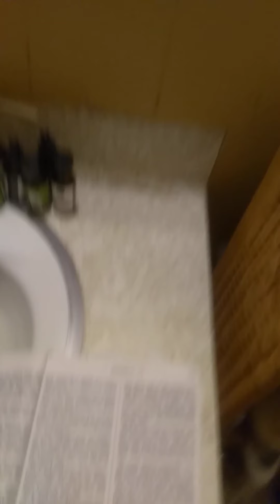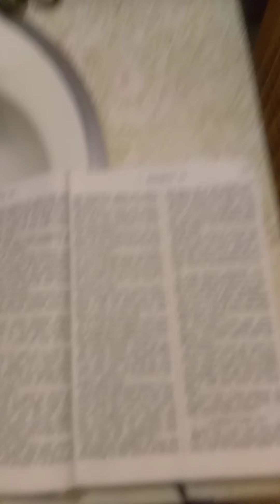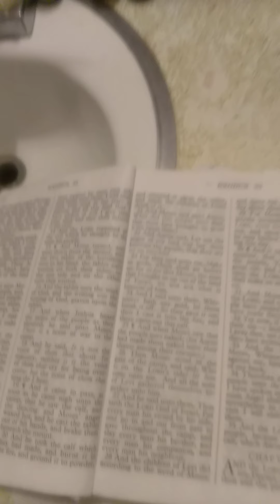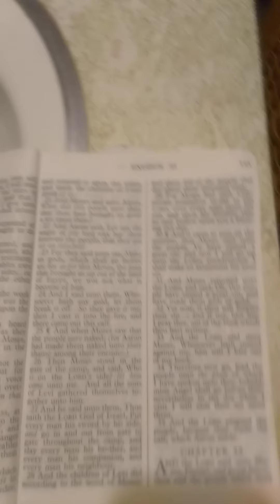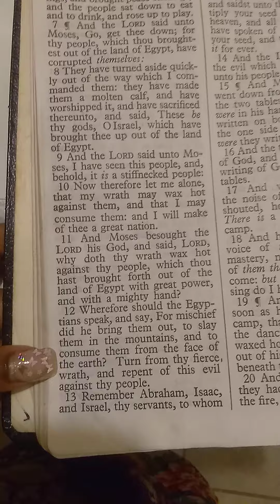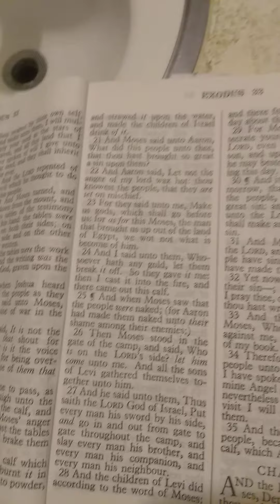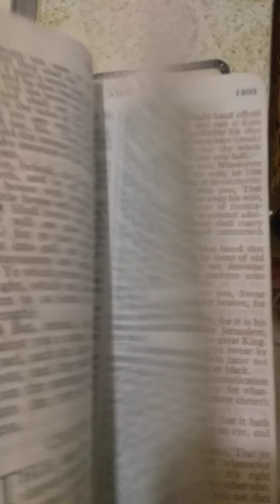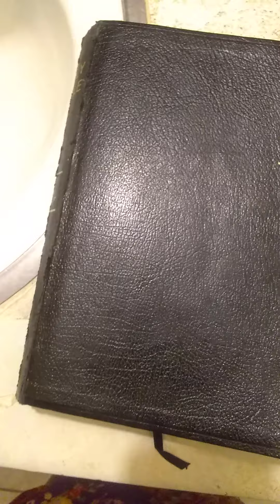Satanists Hate People Calling Beyonce Demonic!